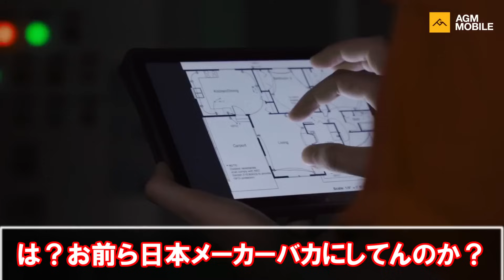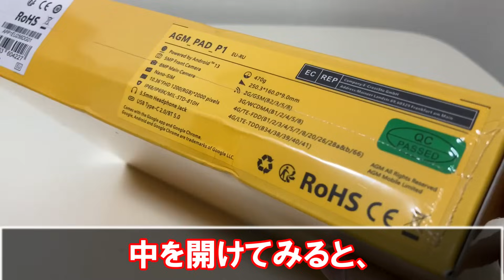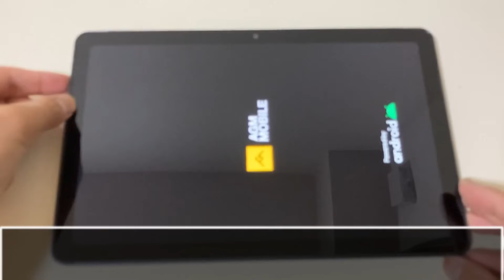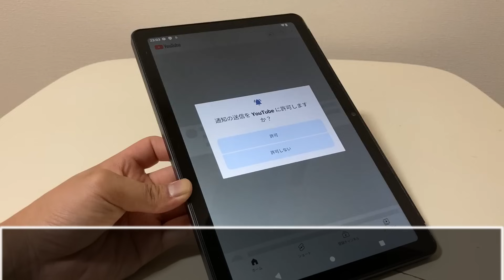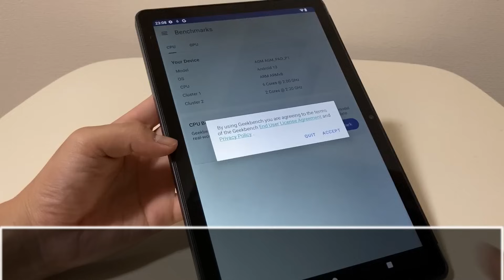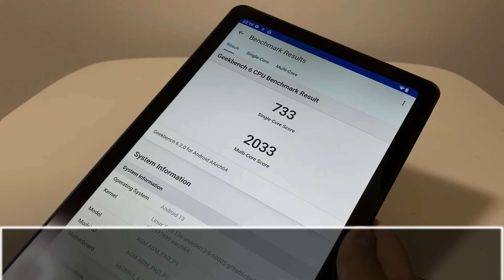【中華の闇】ワイ、Amazonで買った激安タブレットを、破壊してしまうwww【AGM PAD P1】【防水】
皆さんは、タブレットを川に沈めたことがありますか？
【今回紹介したタブレット↓】
25％オフで購入できるよ！嬉しいよね！！買ってね！！